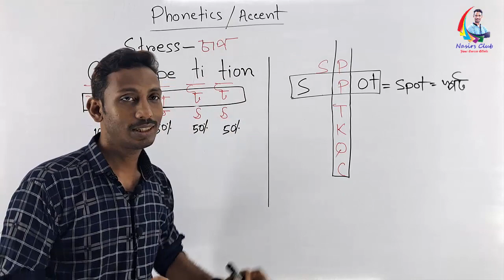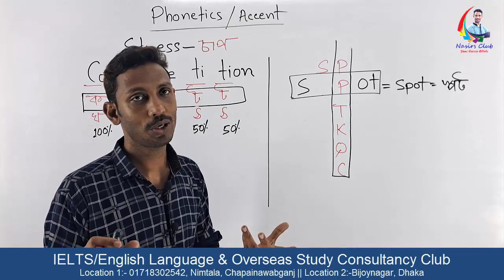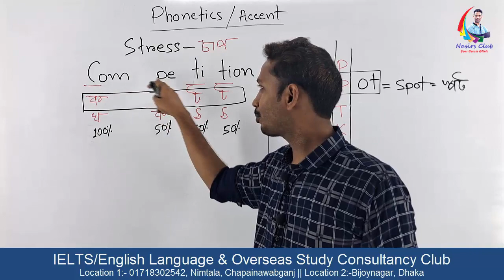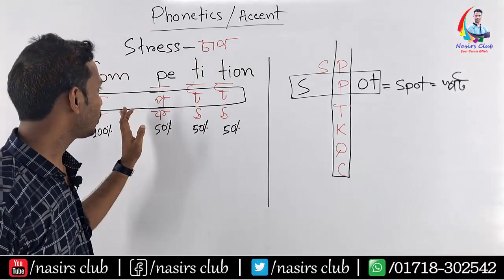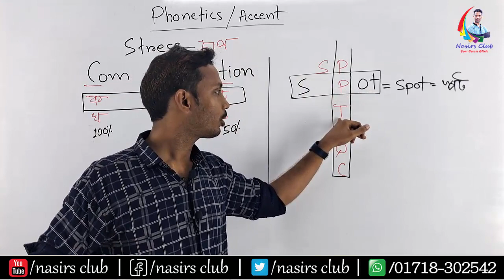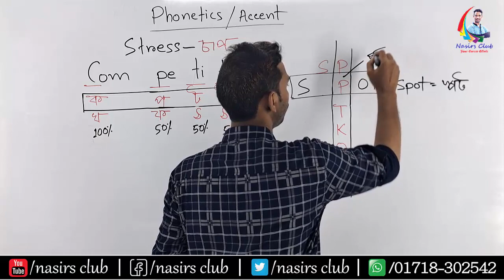English Word Stress | Sentence Stress | Intonation | English Phonetics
Public Speaking
Presentation/Viva
Accent/phonetics
IELTS/Writing
Graphics/Web Design
যোগাযোগ করুনঃ
Visit
নিমতলা, চাঁপাইনবাবগঞ্জ